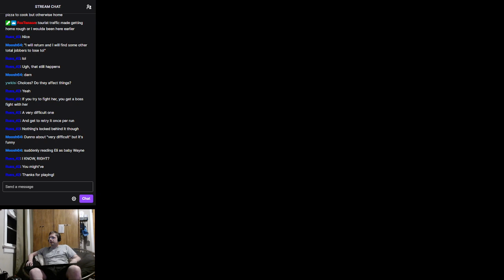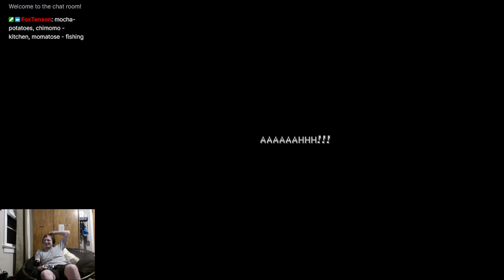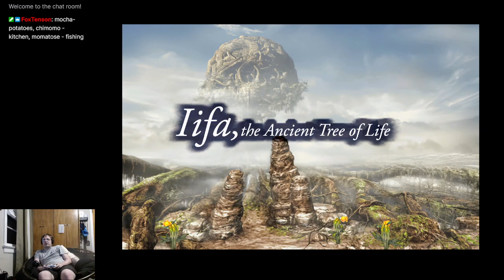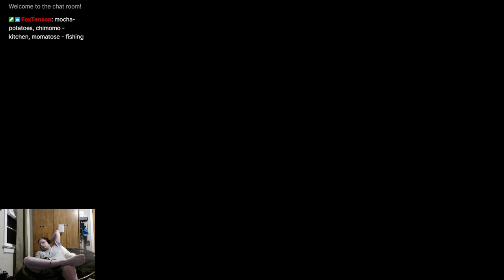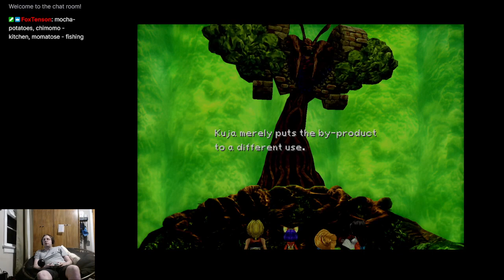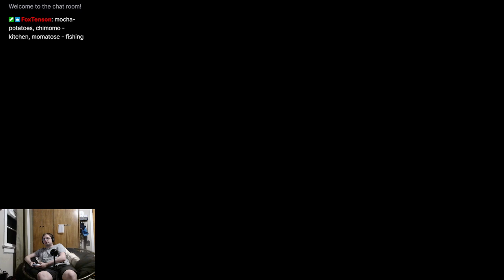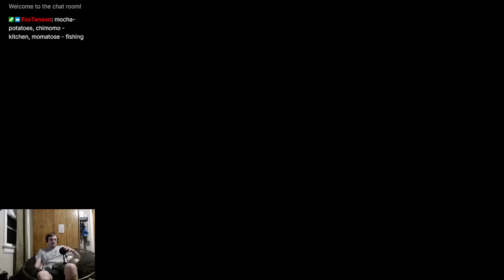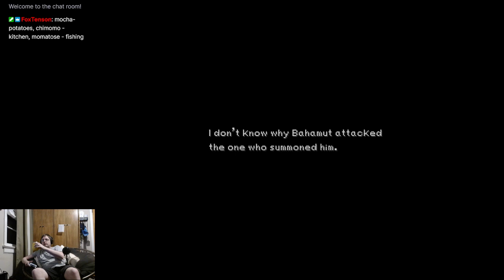FF9 - 10 - The Source of the Mist